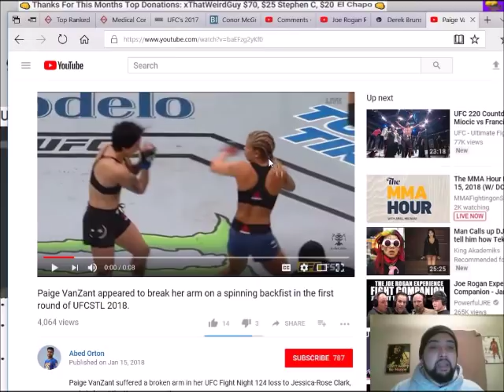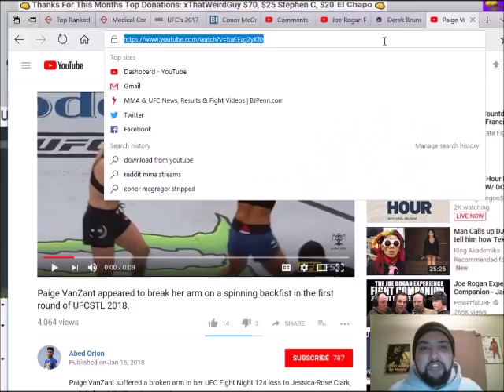Dana White says UFC is Planning to Strip Conor McGregor, Final Paige Vanzant Injury Update